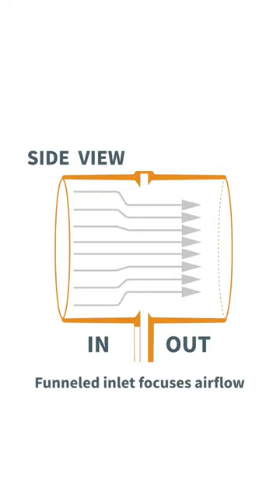Clog-Resistant & Self Cleaning Blast Gates!? POWERTEC 70294 & 70295 Integrated Blast Gates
POWERTEC 70294 & 70295 Clog-Resistant Integrated Blast Gates offer tapered, tight and secure fit – helping to eliminate air leakage and reduced suction. The ramped design help keep dust out, creating an anti-clogging profile that promote improved workflow and consistent results.